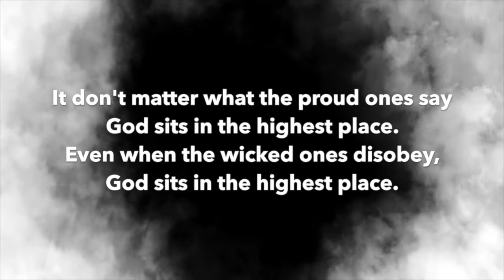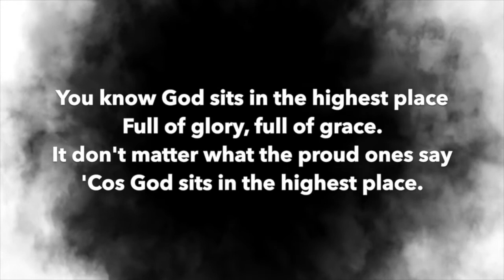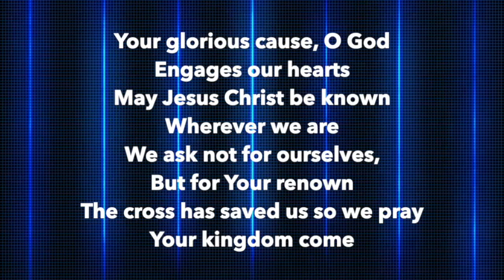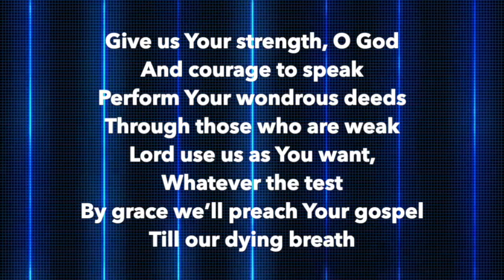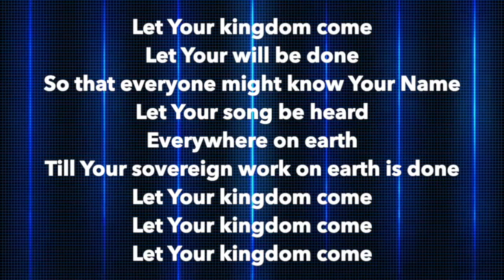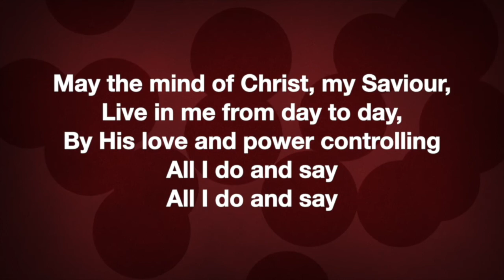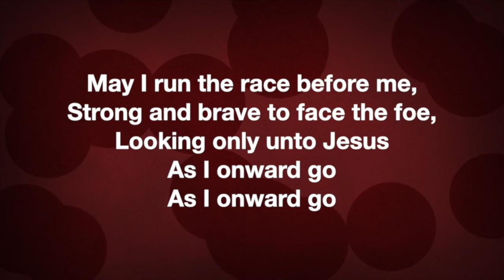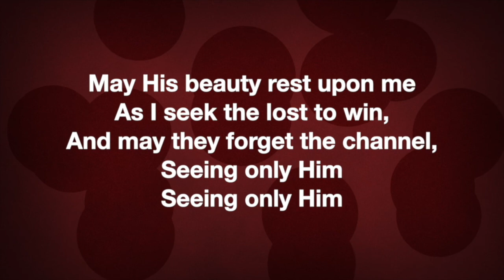BHPCC Online 200920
Stui Chaplin on Hebrews 12.1-4 (Talk begins at 09:22).